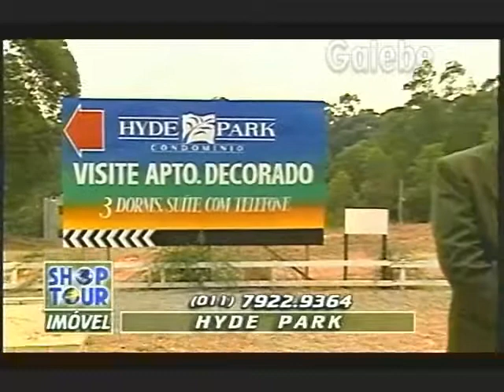HYDE PARK PAULO VERONEZI GALEBE 14 03 1997